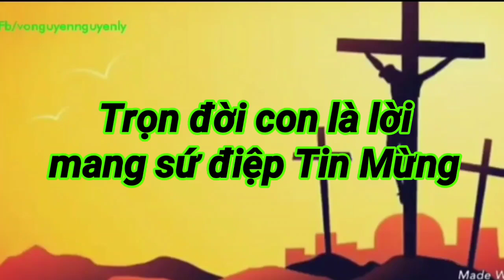(OB) Xin Dâng (Đời con như của lễ không hề ngưng...) - Ngọc Kôn